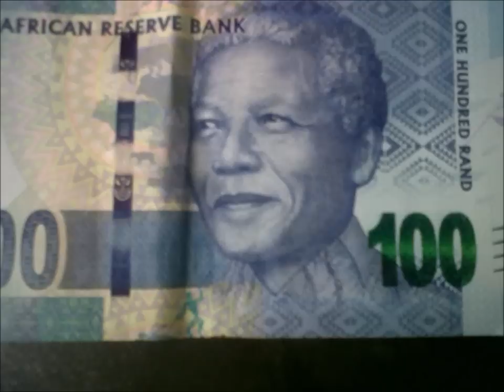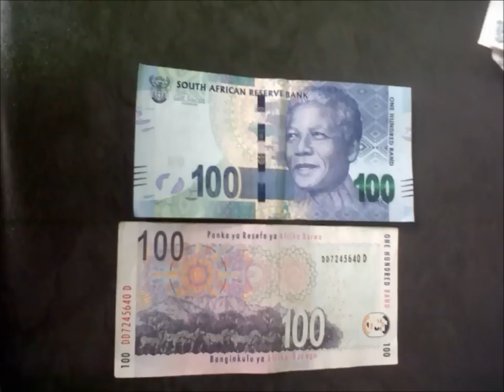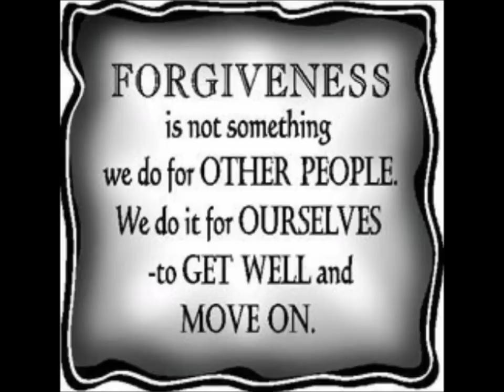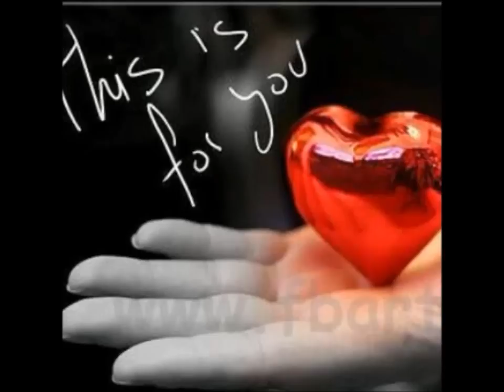Muchina Muhombe Tongai Moyo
Dedication to my best ever musician Tongai "Dhehwa,"Igweeee" Moyo